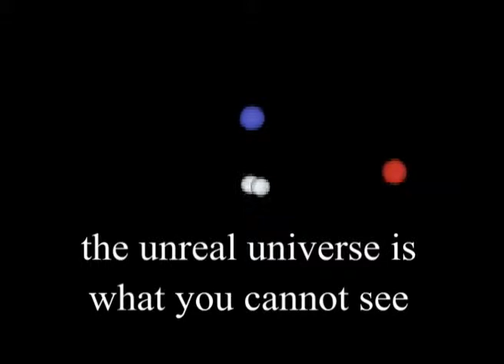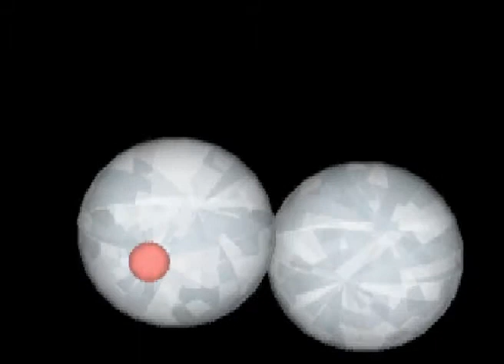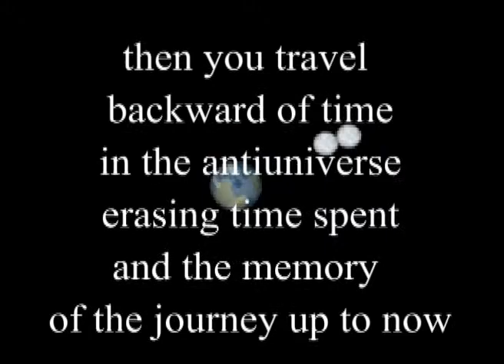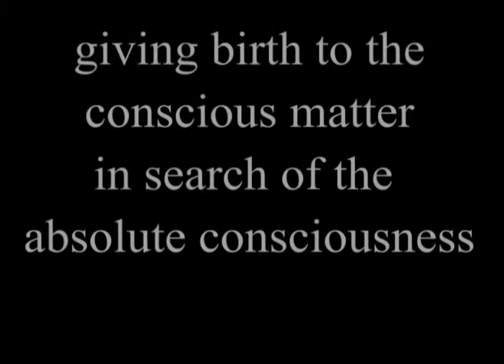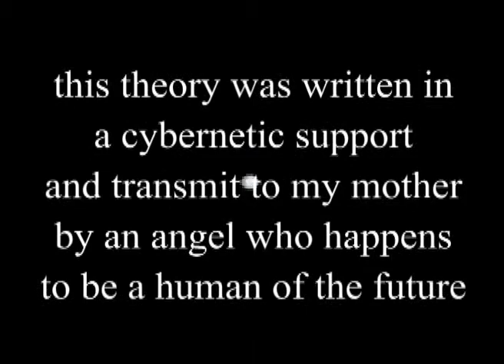Journey through the Cosmos (AM-9)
Animation of a journey through the Cosmos.

A theory of the Cosmos based on the existence of two parallel universes, a real universe and a conscious universe; imaginary KOSMOS.
The avataron is a bit of consciousness which form the avatarescence, the field of energy of the Cosmos giving birth to matter.